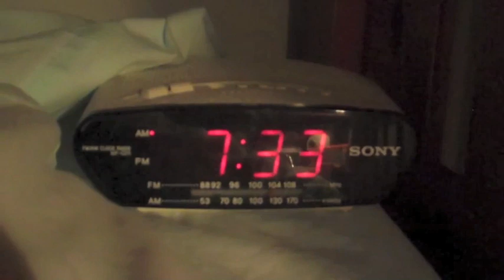A Day In The Life Of A Love Punk. Part 1